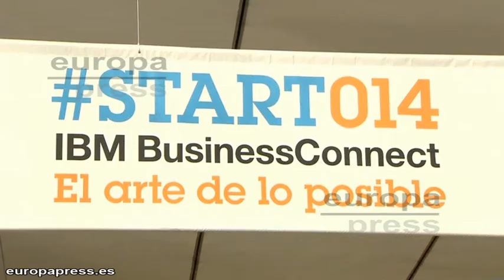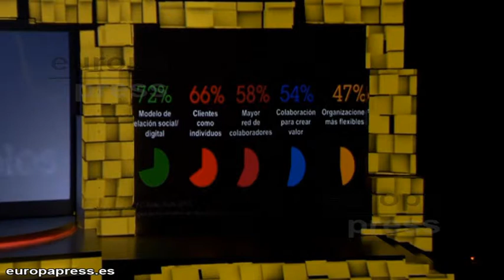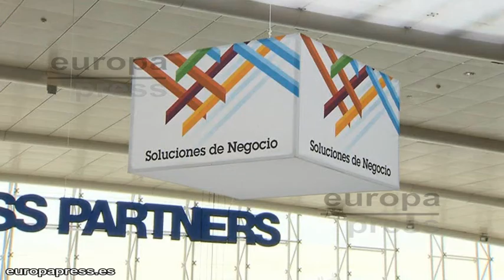La inversión en tecnología transforma los modelos de negocio ante la crisis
IBM ha celebrado en el Palacio de Congresos de Madrid el evento START014, uno de los encuentros más importantes del sector tecnológico en España. El objetivo de esta cumbre ha sido inspirar nuevos modelos de negocio a través de la tecnología y la innovación para competir de forma eficiente en una economía global y salir reforzado de la crisis.

Cerca de 1.800 asistentes del ámbito empresarial han asistido a las diferentes sesiones donde se han analizado las claves para competir en un entorno cada día más complejo y donde el crecimiento pasa por acercarse a nuevos mercados e invertir en tecnología.

En la jornada se ha puesto de manifiesto la importante apuesta estratégica que IBM ha hecho por el área del software, división que hoy aporta el 44% de sus beneficios y que la compañía espera que en 2015 alcance hasta el 50%.

Entre las principales áreas de trabajo mostradas en esta cumbre destaca la apuesta por cuatro grandes líneas de actuación en el panorama tecnológico actual: Software Social, movilidad, Big Data y analítica y cloud. Cuatro iniciativas en las que IBM se está centrando para proporcionar a sus clientes la innovación necesaria para un desarrollo estratégico de sus negocios que les permita seguir creciendo. Según datos de AMETIC, las Tecnologías de la Información son actualmente responsables del 50% del crecimiento en productividad en la zona de la Unión Europea.

En España más de 14.000 clientes utilizan el software de IBM en ámbitos de negocio tan diversos como el sanitario, el de la banca, el turismo o la alimentación. Empresas como Acciona, CaixaBank, Codorníu, Cortefiel, Grupo Adveo, Leche Pascual, Ran Networks, Red.es, RoomMate o Sanofi han participado en las diferentes sesiones de la Start014 de IBM, exponiendo sus propias experiencias en el uso de la tecnología como salida ante la crisis.